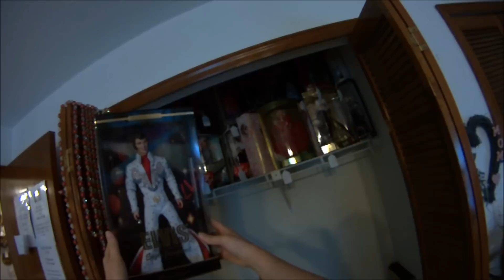РАСПРОДАЖА И ИНТЕРЕСНЫЙ МАГАЗИН WORLD MARKET В ДЕЙТОНА БИЧ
В этом видео я еду на распродажу частной коллекции в Дейтона Бич (полное видео об этой распродаже смотрите на канале у Наташи
а также посещаю интересный магазин Рынок Мира (World Market)